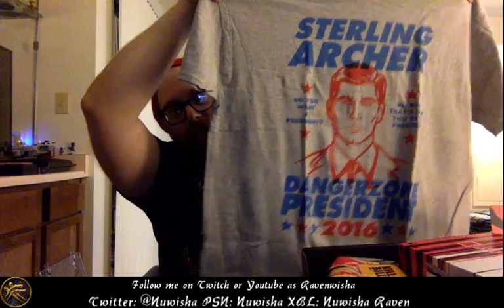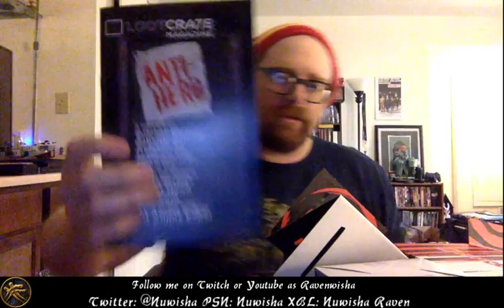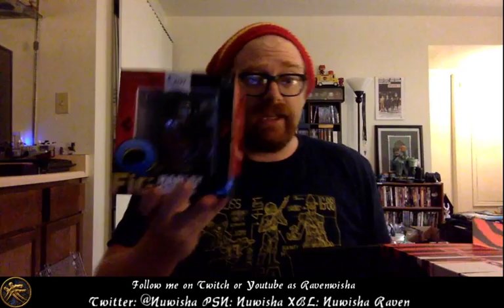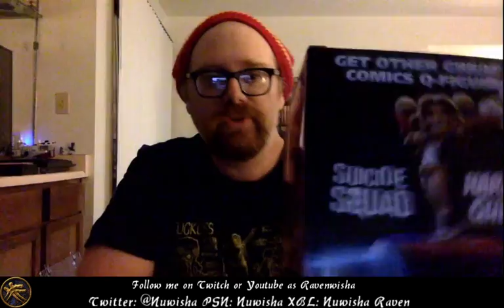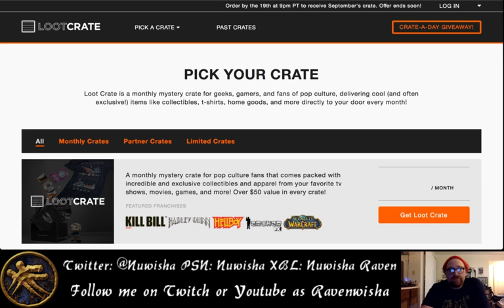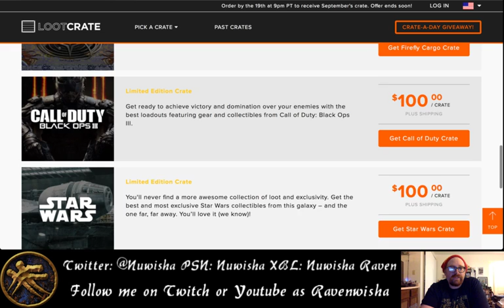Loot Crate Unboxing - August 2016 - Anti-Hero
Loot Crate unboxing of the August 2016 Crate themes to Anti-Hero.